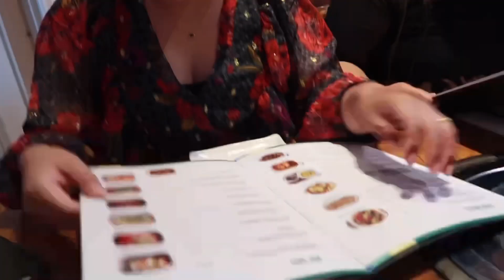Yummy treat in the UK Korean Restaurant| UK Vlog| Nepali Vlog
Short and sweet trip to the UK Korean restaurant, bday treat given by Rupse who has a heart of Gold, hard to find, one in a million. So happy to be part of her life. More videos to come soon.